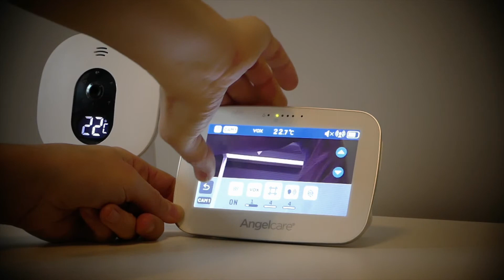AC527 - How to adjust movement detection sensitivity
This video explains how to adjust the movement detection sensitivity on your Angelcare Baby Movement Monitor with Video AC527